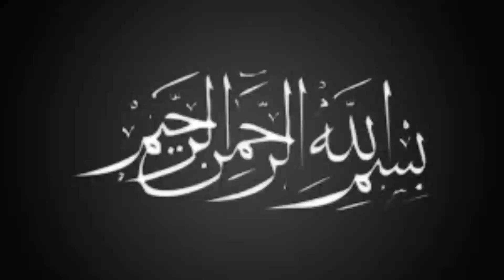how to Ehsaas program in pakistan (good info)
Hi i am danish javeed: ( how to ehsaas program in pakistan )
me ap ko btaonga k kese kuch be haya log awam ka khon chos rahe he ehsaas program k nam pe.
 channel name.( GOOD INFO )